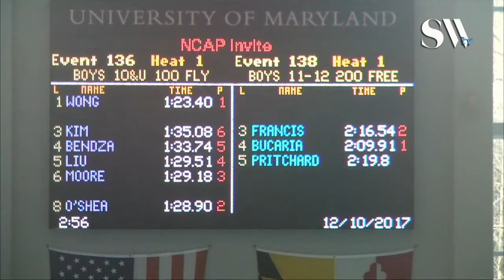Boys 10 & Under 100 Butterfly Timed Finals 1